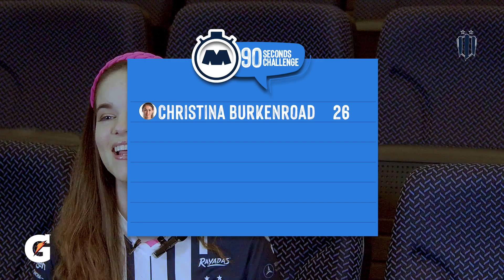90SecondsChallenge con Valo Calles y Christina Burkenroad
Ahora toca el turno de las Rayadas en el 90 Seconds Challenge y la rival a vencer es "Burky".